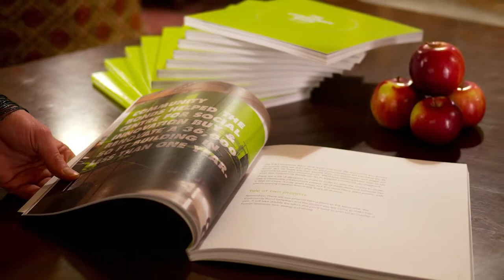The Community Bond: An Innovation In Social Finance 2012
Tonya Surman, the CEO of the Centre for Social Innovation, speaking about Community Bonds in 2012.

The Community Bond is an innovation in social finance that allows a nonprofit or charity to leverage its community of supporters to pursue its mission, build its resiliency, and create more vibrant communities.